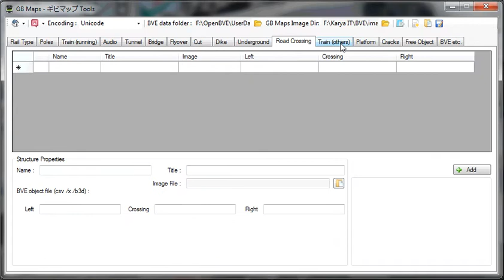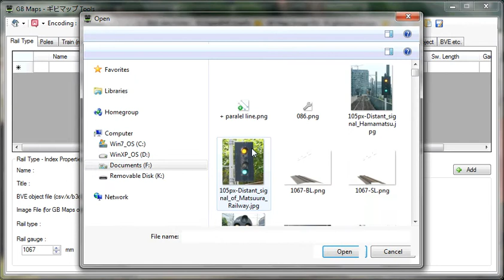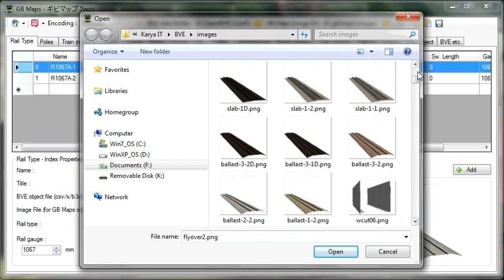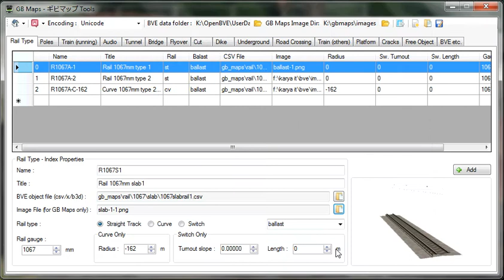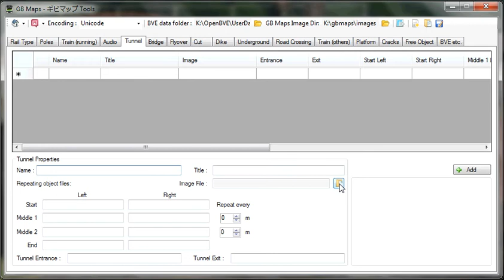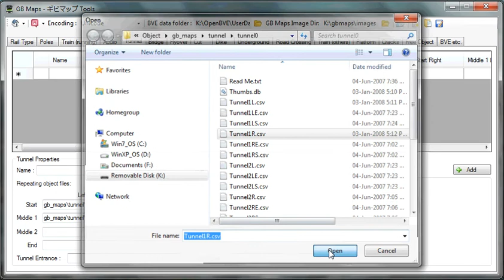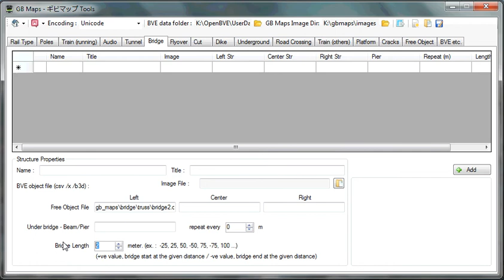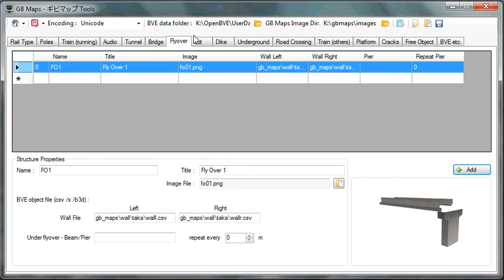GB Maps - ギビマップ Tools - Create New